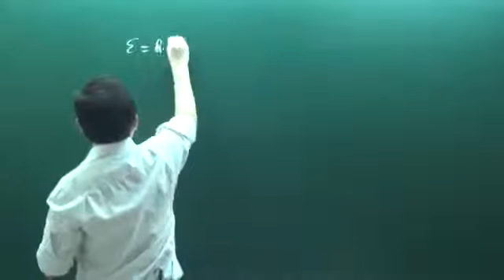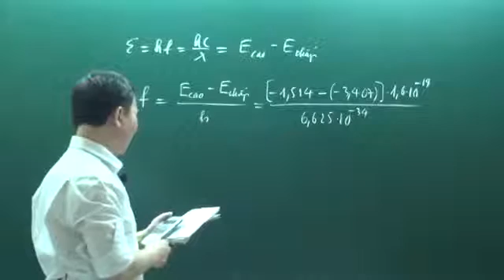Khóa luyện đề vật lý 2016 Chu Văn Biên đề 7 câu 30